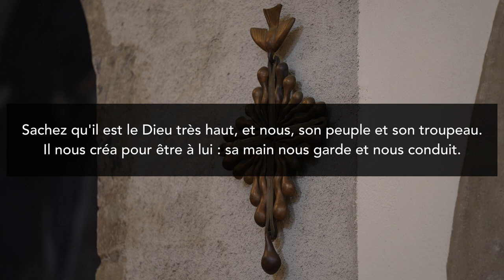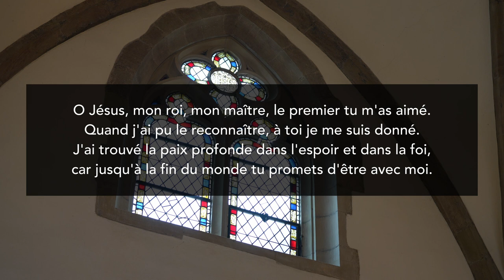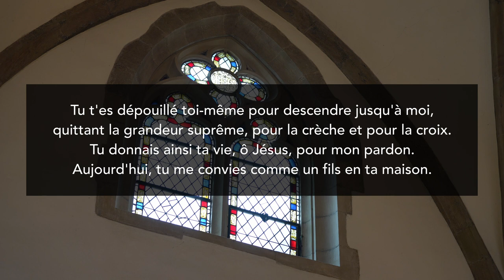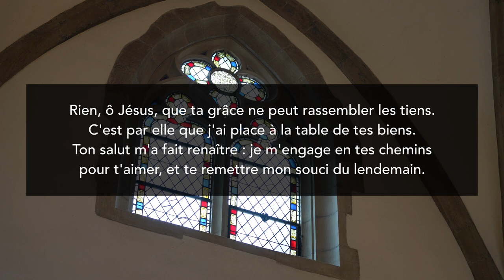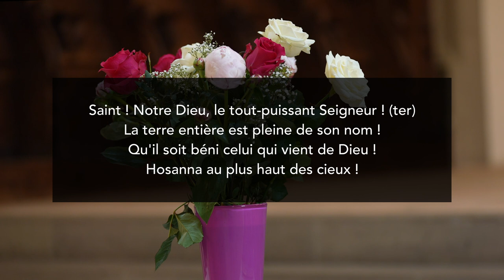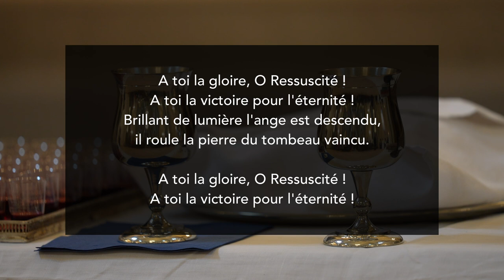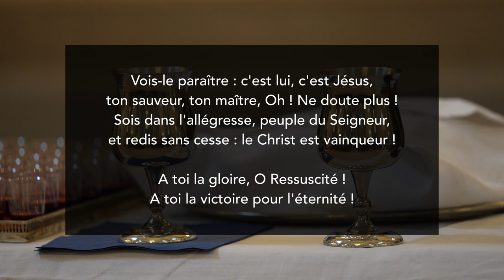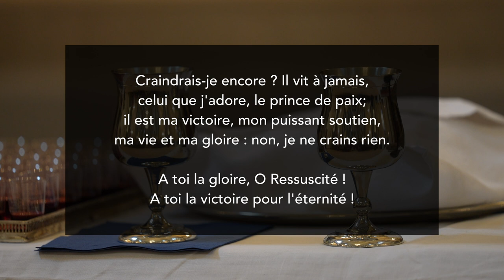Culte de l'Assemblée de l'Eglise - 14 Mai 2023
Culte au Temple Saint-Gervais
présidé par Laurence Mottier & Patrick Baud
avec la participation musicale de Diego Innocenzi (orgue) et Guiseppe Ferlita (trompette)